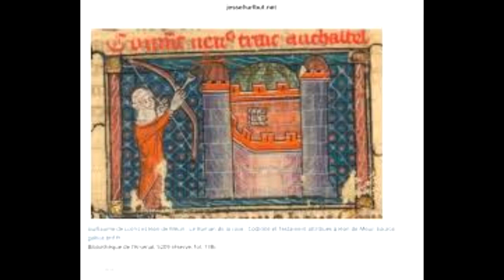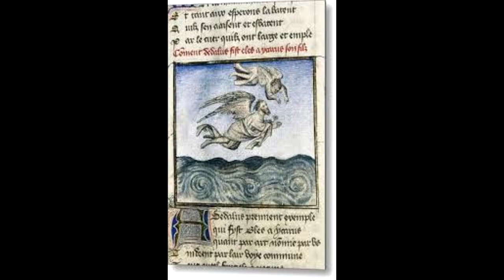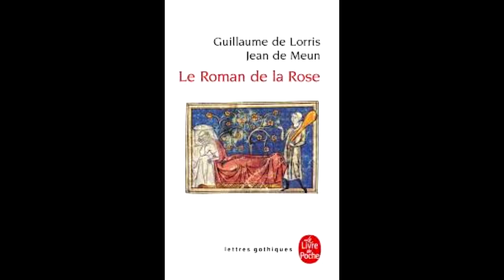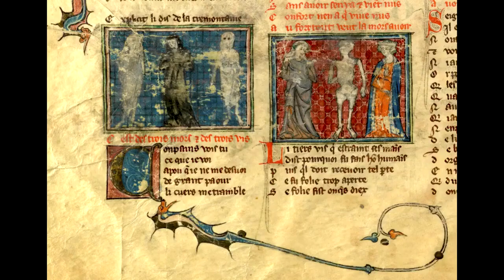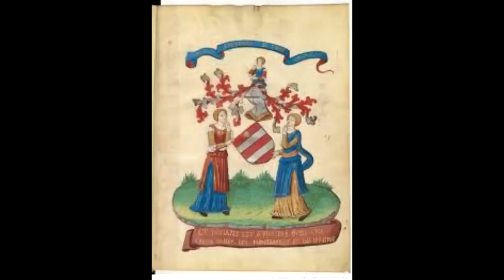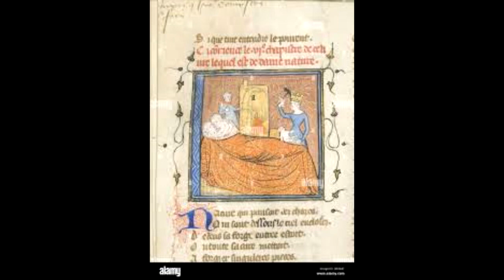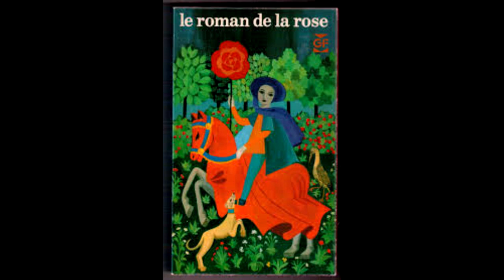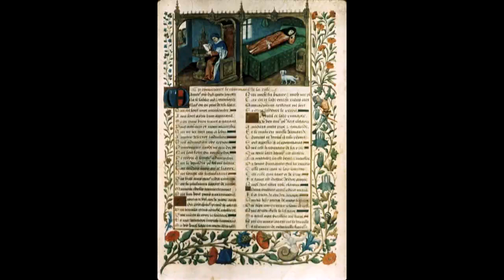The Romance of the Rose (Guillaume de Lorris and Jean de Meun) - Chapter 7 - The Advice of Old Woman